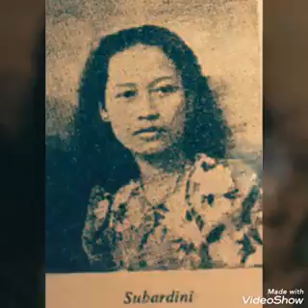T J E N I N G ( Tjipt. Henny Gatot ) - Soebardini & Orkes Rica-Rino Pimp. B Sahetapy